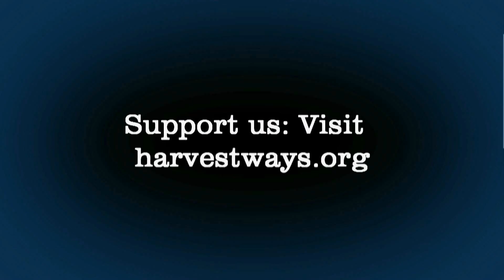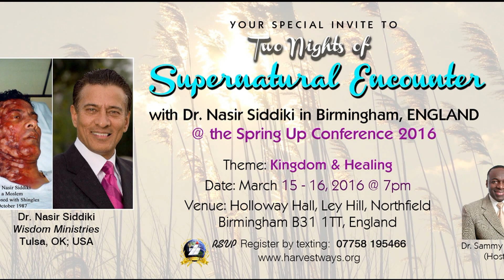Dr. Sammy Joseph | The Blessedness of Steadfastness 1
The Blessedness of Steadfastness; Part 1.